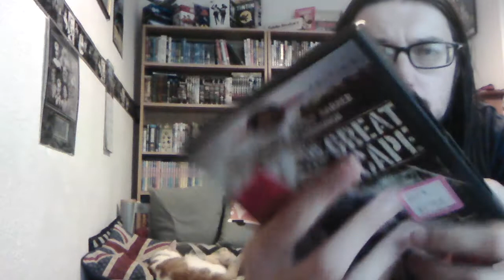The past few days blu ray pickups